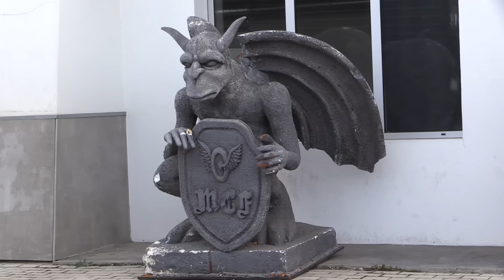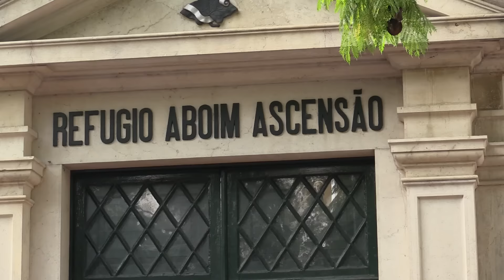Desfile de Pais Natal do Moto Clube de Faro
O Moto Clube de Faro, realizou neste sábado, 19 de dezembro de 2015, o seu tradicional desfile de Pais Natal, num ato simbólico de solidariedade, que percorreu as principais artérias da Cidade de Faro (Capital do Algarve), trazendo cor, animação e alegria a muitos Farenses que como é habitual acolheram muito bem os seus “motards”.